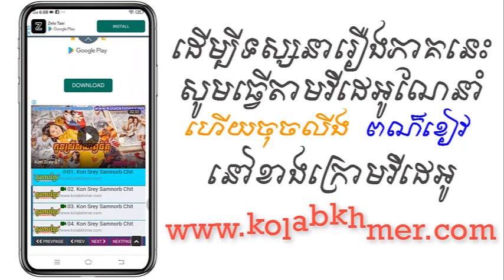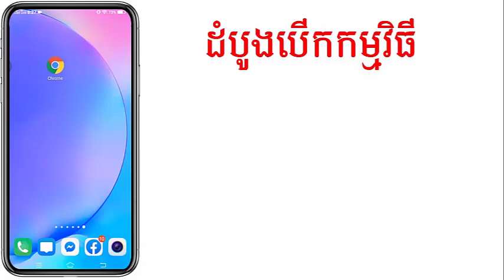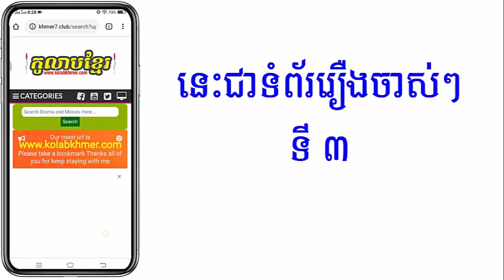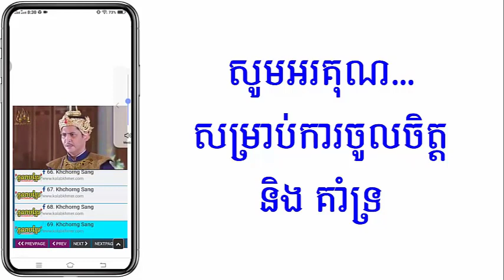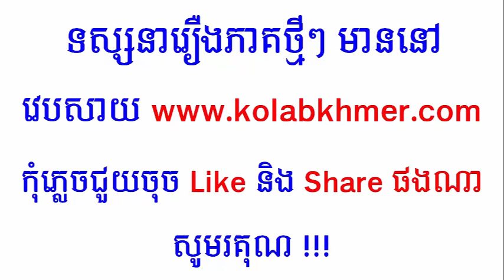(ភូមិខ្មែរ-Phumikhmer) Bong Kong Khnom Tronom Nisai បង្គងឃ្មុំទ្រនំនិស្ស័យ